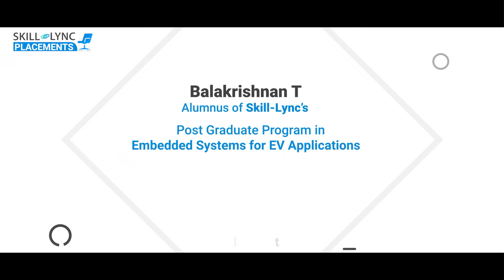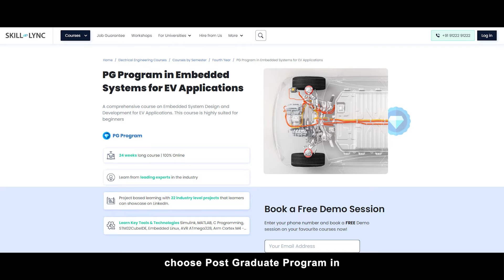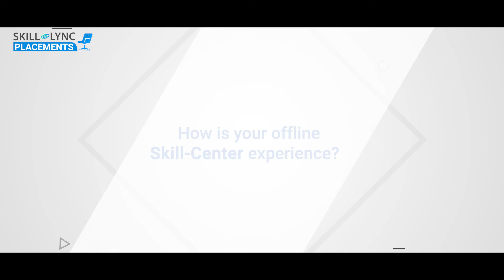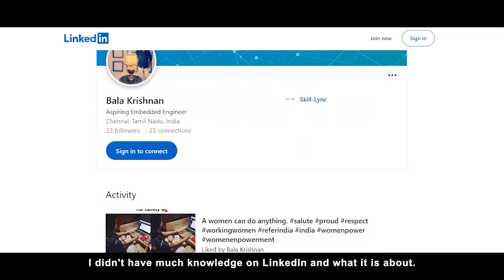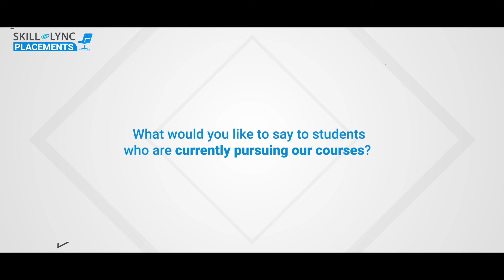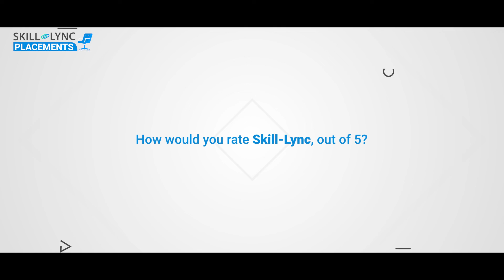Skill-Lync Placement Review | The Career Success Story of Balakrishnan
Balakrishnan T, our alumnus, decided to pursue the PG Program in Embedded Systems For EV Applications to break into the Embedded Systems domain career advancement. Watch this video to learn how he landed a lucrative placement at L&T Technology Services as an Embedded Software Tester.

Timestamps below:

0:01- Introduction
1:18- How did he find out about Skill-Lync?
1:33- The course he chose
2:09- Why did he choose the Offline mode?
2:29- His experience at the Offline Centre
2:56- His experience with the Technical Support Team
3:17- His experience with the Career Success Team
3:46- The benefits he got from the course
4:18- His advice to current/aspiring learners
4:35- Parting words

We wish Balakrishnan, the best of luck in his future endeavours!

Enroll in our PG Program in Embedded Systems for EV Applications
The embedded systems certification course is a unique program available on the Skill-Lync platform.

MATLAB
Simulink
C, C++
STM32CubeIDE
Embedded Linux
AVR ATmega328
SimulIDE
Microchip Studio
Arm Cortex M4 - STM32
FreeRTOS
Mbed Simulator
SimulIDE
LRDA Tool Suite

Key features of this advanced embedded system course

Gain insights into the manufacturing process of embedded systems in the automotive industry.
Curated by industry experts with 8-14 years of experience in the electric vehicle domain.
This embedded course is a mentor-led program where you will receive guidance to complete projects and assignments and clarify your doubts.
Through our embedded systems training, you will master all the technical concepts you need while you work as a professional in the automotive industry.
Our career support teams will conduct mock interviews and provide placement assistance to help you kick-start a lucrative career.
Working on 25+ projects will help you gain hands-on practice in solving real-time design challenges.
With this embedded training, you can become competent in the job market by acquiring the most in-demand skill sets.

What is an embedded system?
An embedded system is hardware integrated with a software program to perform specific tasks.

What is the Future Scope of Embedded Engineers
The embedded systems are deployed in diverse engineering applications that require the automation of repetitive tasks. In the automotive subsystem, embedded systems are integrated to enhance the vehicle’s security features. With the growing demand for developing intelligent automobiles by top OEMs, there is a necessity for skilled embedded engineers in the near future.